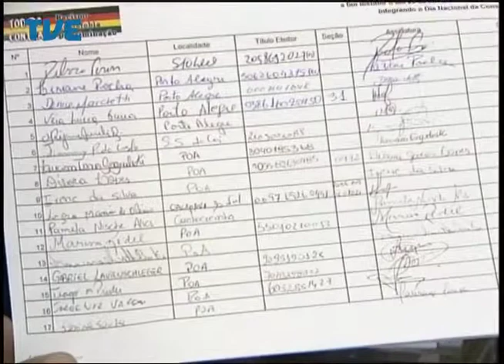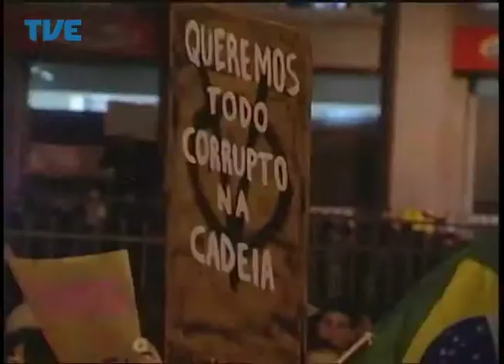Jornal da TVE - Segunda Edição - 12/08/2014 Bloco 2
Poucos meses depois da inauguração já existem ocupações irregulares nas margens da Rodovia do Parque. Pesquisa revela que 60 mil gaúchos entre 16 e 24 anos não trabalham e nem estudam na região metropolitana. No Dia Internacional da Juventude a busca dos jovens por voz e espaço na sociedade. E a tradicional Banda de Porto Alegre ganha casa nova na Usina do Gasômetro.